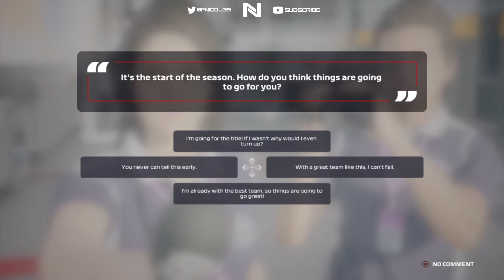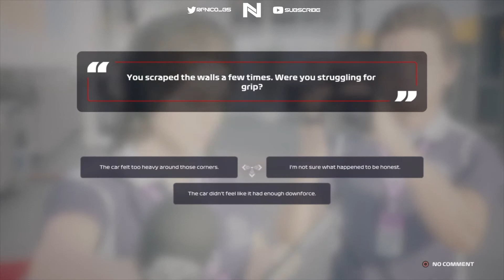F1 2020 Driver Career Mode Part 3 - WE HAVE SO MUCH PACE!! CHALLENGING FOR THE WIN?!!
Hey guys and welcome to a brand new video! Today we have episode 3 of my career mode series! In this first season, we are racing for McLaren. We are racing around the full 22 race calendar in 25% race with 105 AI difficulty. Make sure to watch the whole video as there are a lot of intense action moments throughout the video, and if you enjoyed the video please like, subscribe, and comment to see more!
🎮 My Equipment 🎮
Game: F1 2020
Platform: PlayStation 4
Steering Wheel: LogitechG29
Seat: WRC PlaySeat
Gloves: OMP KS-3 GLOVES MY2018
Headset: RUMNUS Gaming Headset
Thumbnails/Graphics Software: Adobe Photoshop
Editing Software: iMovie